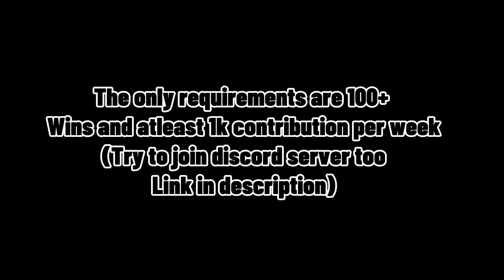How to join the NTD Clan! Easy! (Comment user to join)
This is how to join the NTD clan! Comment your user if you’ve got the requirements!